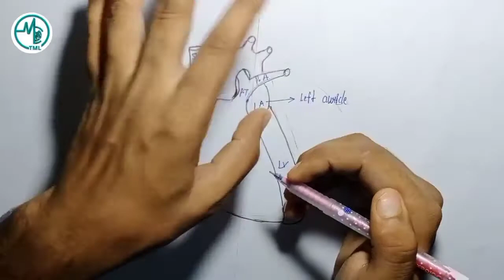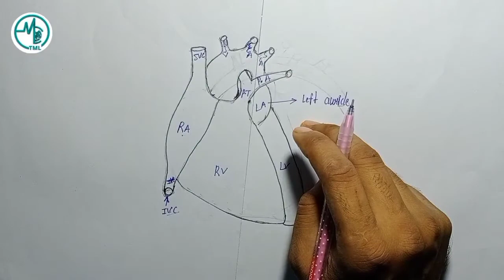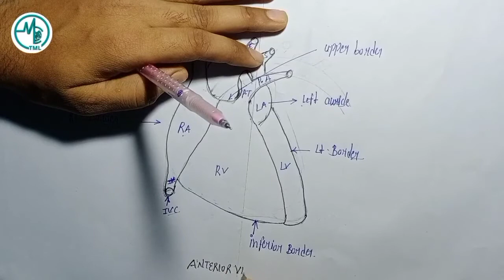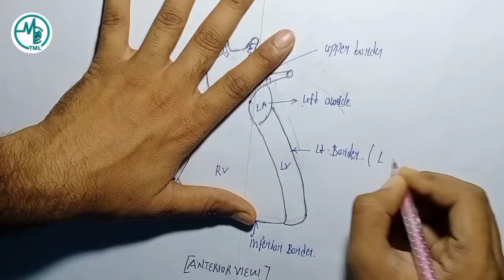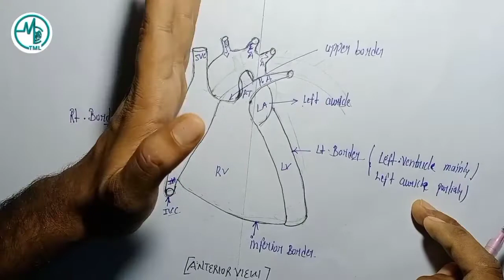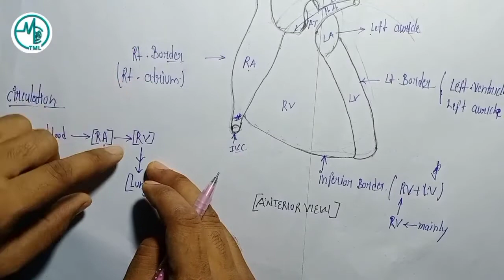external features of the heart part 3 | tml